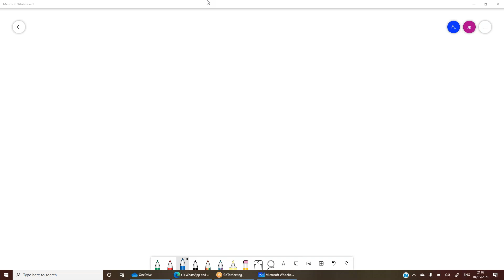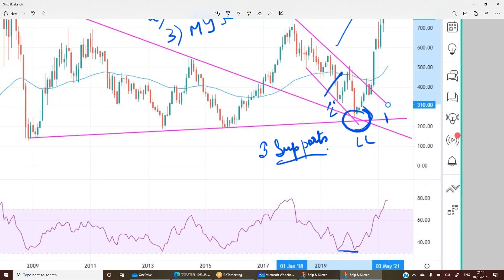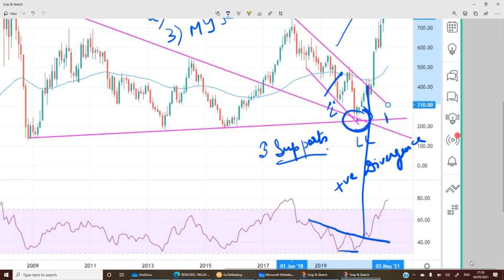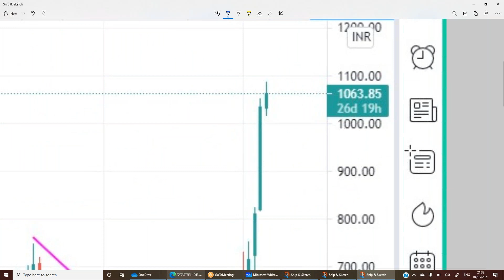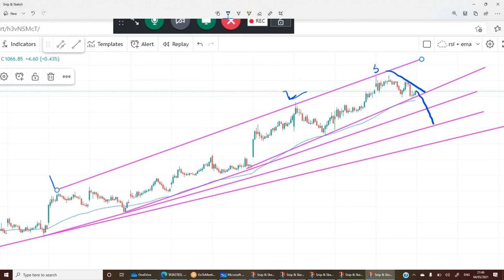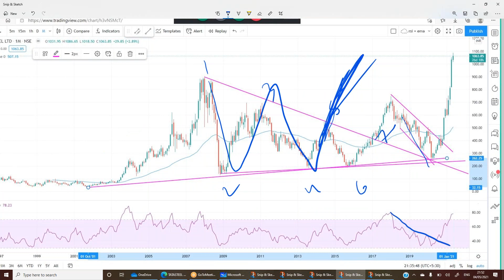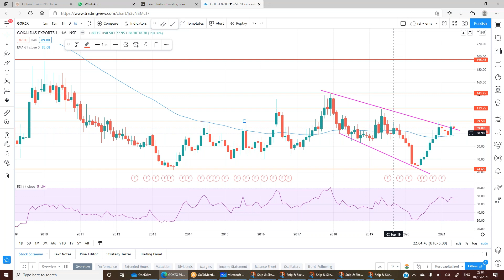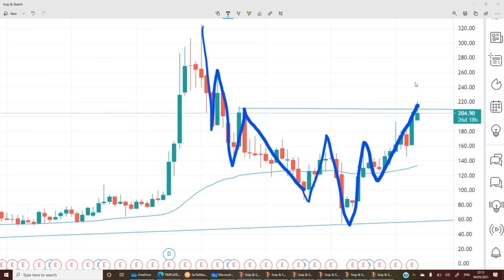How to see the charts at a glance - JyotiBudhia (25/01/2023)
✨Check out my course on Options Trading for Beginners in Hindi on Upsurge.club:

Topic-This was a webinar I did for a few participants a long time back, and now I am uploading it for benefit of everyone. I or any of my team members ( B K TRAINING ) will not be responsible for any losses incurred by anyone. I request you all to please practice and consult your financial advisor before any trade. This is based on my observations and purely for Education purposes only.

To learn more about such topics, please mention them in the comment box. I will try to cover and teach to my maximum best capacity.

Jyoti Budhia - Technical and Derivative Analyst.

What is this channel about:

Jyoti Budhia has over 39 years of extensive trading experience and holds registrations as a trainer (RA: INH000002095) with prestigious organizations like the National Stock Exchange, Bombay Stock Exchange, and NISM. Jyoti Budhia in collaboration with Upsurge is making educational content around stock markets.